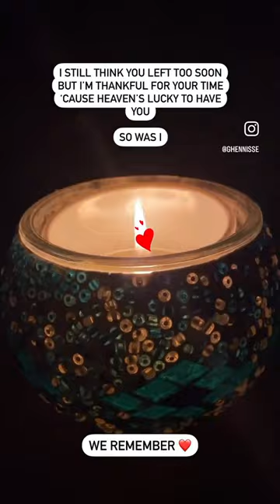Got 5M views on my IG account. A lot of people can relate to losing someone too soon. ❤️